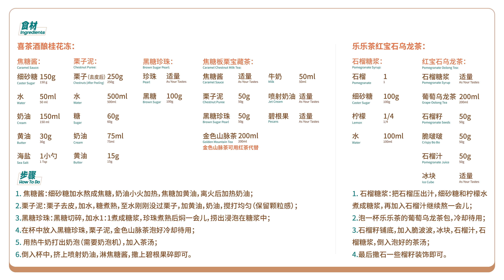美食博主懒得排队，于是破解了爆款奶茶配方……the Chinese popular milk tea丨曼食慢语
上次去长沙因为排队买奶茶，差点错过了飞机。奶茶好喝，但排队总是很痛苦，今天我破解出了茶颜X色、喜X和奈X的3款爆款奶茶，还自由发挥了一杯红宝石乌龙茶，口味也很清新，毕竟省排队最好的小妙招，就是不排队~